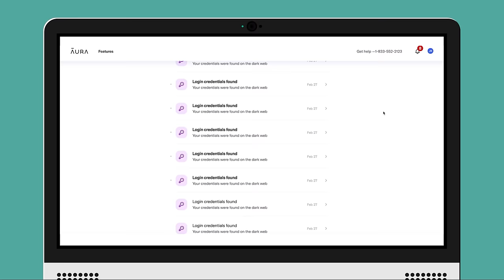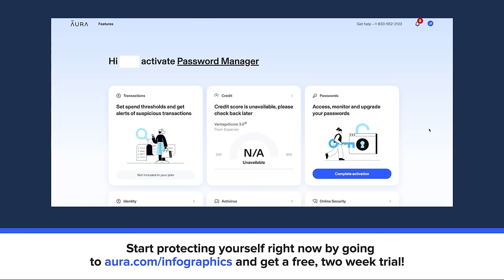ATHENS vs SPARTA - The Peloponnesian War Explained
Spartan warriors stand along the shores of Greece, taunting the Athenian troops aboard their naval ships. Athens controls the water, but the fierce and deadly Spartan army continues to dominate on land. Blood is spilled across Greece as the Peloponnesian War rages on. Don't miss today's epic video that sums up the years-long conflict between these two incredible warrior civilizations whos wars dominated ancient Greece.